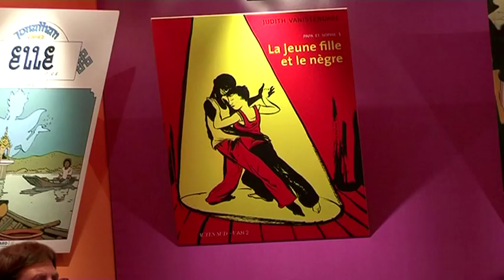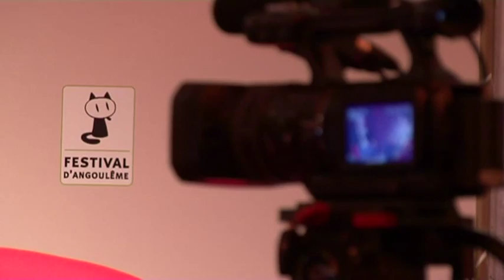Angoulême 2009 - Interview Judith Vanistendael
Retrouvez toute l'actualité du Festival international de la BD d'Angoulême 2009